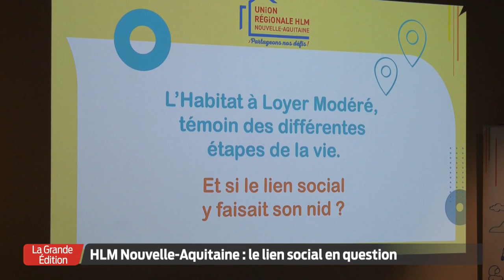Reportage TV7 - interview de Muriel Boulmier et Francis Stephan